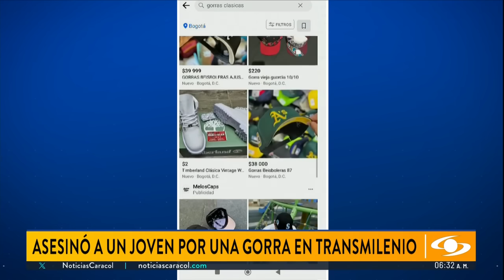Matan a joven de una puñalada en la espalda en portal de Transmilenio en Usme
Junto con dos cómplices, el asesino hirió por la espalda a la víctima con un arma cortopunzante después de venderle una gorra de colección en las instalaciones del portal de Transmilenio en Usme.